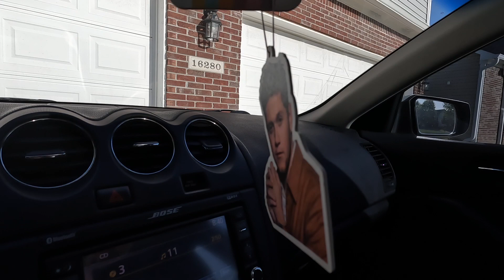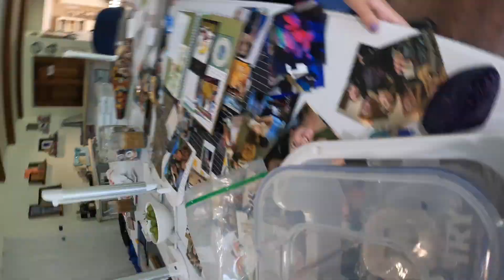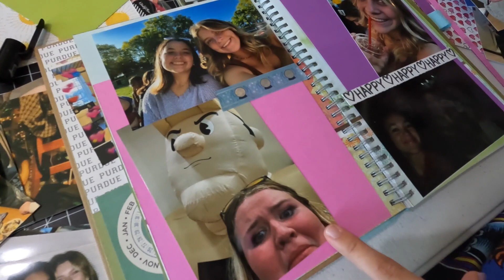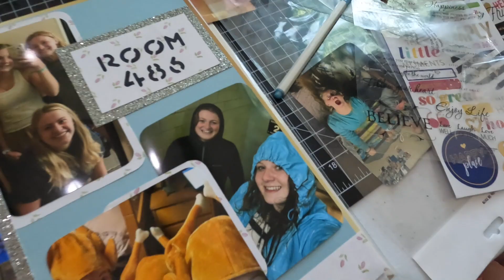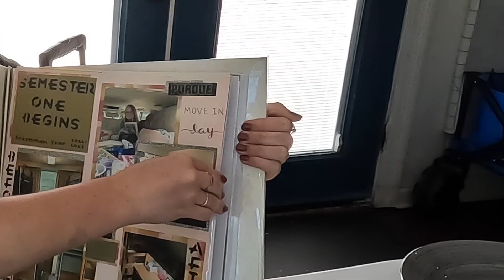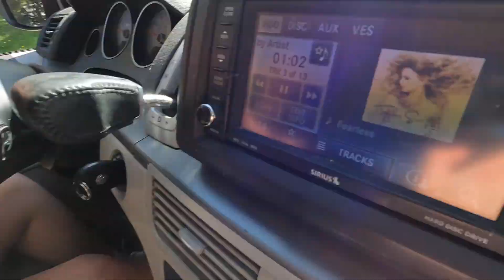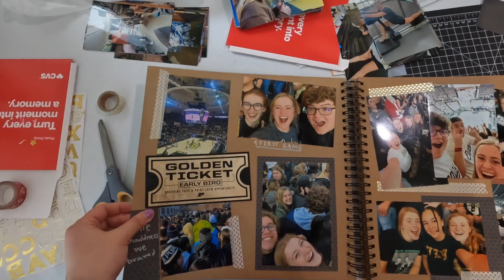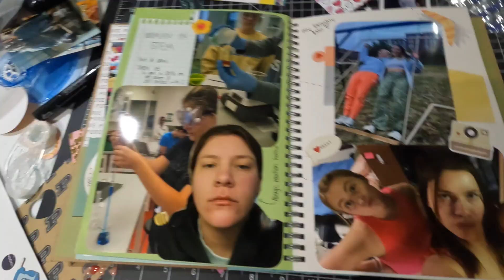TRYING CANNED CHAMBERLAIN COFFEE + scrapbooking freshman year at college!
really wanted to try Emma's new canned coffee and it was good! we have been excited to make a scrapbook for the year for the past month and it was so much fun. highly recommend. thank you for watching and i hope to see you again soon

"A sweet friendship refreshes the soul"
Proverbs 27:9